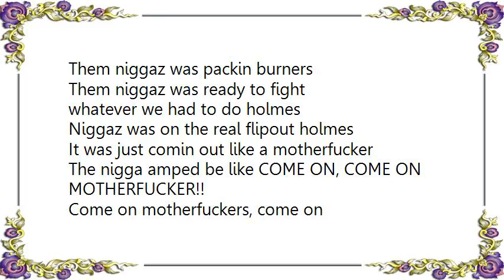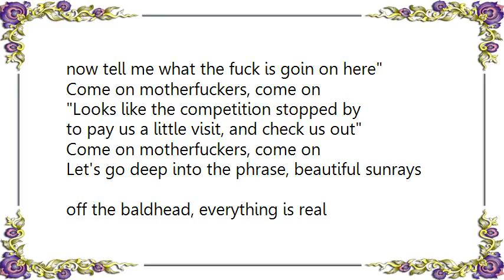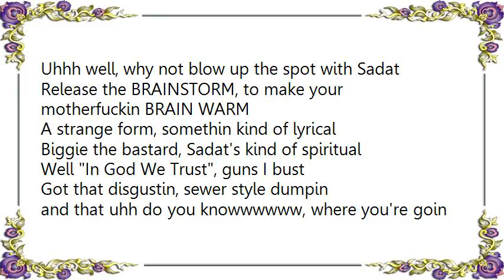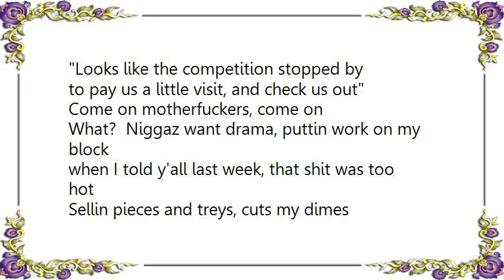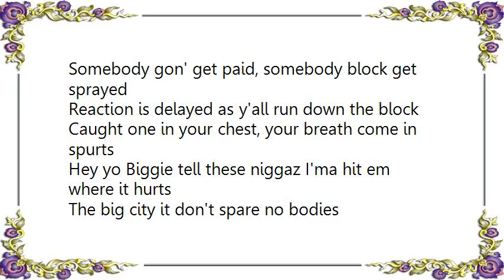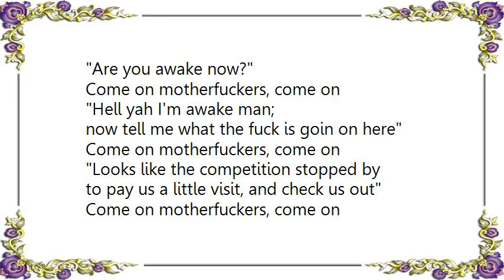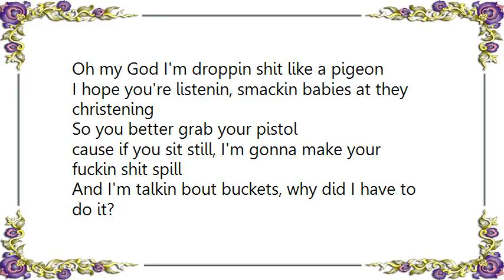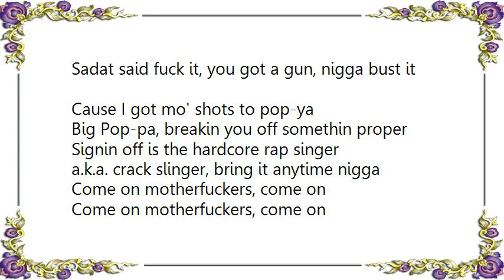Dae 1 Won - Come Lyrics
[Lyrics Dae 1 Won - Come]
Nigga was motherfuckin HYPED UP
Nigga just grabbed the nigga, snuffed the nigga
and it was on from there
The motherfucker there wasn't nuttin stoppin him
(What what did the rest of his niggaz do?)
Man the motherfuckers was just ready for anything
Them niggaz was packin burners
Them niggaz was ready to fight
whatever we had to do holmes
Niggaz was on the real flipout holmes
It was just comin out like a motherfucker
The nigga amped be like COME ON, COME ON MOTHERFUCKER!!

Come on motherfuckers, come on
Man what you fuck doin over here?
Are you awake now?
Hell yah I'm awake man;
 now tell me what the fuck is goin on here
Looks like the competition stopped by
to pay us a little visit, and check us out

Let's go deep into the phrase, beautiful sunrays
off the baldhead, everything is real
Biggie me put on this joint so I'ma be the big wheel
Watch it Slim, hey Dad, place yo' bet on seven
Peace to one-oh-six, one-oh-eight, one-to-the-hundred-eleventh
Hey Biggie, I understand you're from Brooklyn
with 22's in your shoes, yo keep the shank ready

Uhhh well, why not blow up the spot with Sadat
Release the BRAINSTORM, to make your motherfuckin BRAIN WARM
A strange form, somethin kind of lyrical
Biggie the bastard, Sadat's kind of spiritual
Well In God We Trust, guns I bust
Got that disgustin, sewer style dumpin
and that uhh do you knowwwwww, where you're goin to
Do you like the things that I bring?
Make an emcee wanna sing for a livin
Take the beatdown we fuckin givin, c'mon motherfucker

What?  Niggaz want drama, puttin work on my block
when I told y'all last week, that shit was too hot
Sellin pieces and treys, cuts my dimes
Somebody gon' get paid, somebody block get sprayed
Reaction is delayed as y'all run down the block
Caught one in your chest, your breath come in spurts
Hey yo Biggie tell these niggaz I'ma hit em where it hurts
The big city it don't spare no bodies
Call me papichulo, to all the spanish mamis
I'm about ten blunts down, drank three or fo' stouts
Seen five fat asses, passed this bitch with glasses
Hey yo money that's yo' stock, yo Bigs pass the glock
I'ma tell him it can happen, don't play me with that rap shit
Life is real, so Biggie take the steel

Uhh
I got seven Mac-11's, about eight, .38's
Nine 9's, ten Mac-10's, the shits never end
You can't touch my riches
Even if you had MC Hammer and them 357 bitches
Biggie Smalls, the millionaire, the mansion, the yacht
The two weed spots, the two hot glocks
HAH, that's how I got the weed spot
I shot dread in the head, took the bread and the landspread
Lil' Gotti got the shotty to your body
So don't resist, or you might miss Christmas
I tote guns, I make number runs
I give emcees the runs drippin;
when I throw my clip in the A.K., I slay from far away
Everybody hit the D-E-C-K
My slow flows remarkable
Peace to Matteo
Now we smoke weed like Tony Montana sniff the llello
That's crazy blunts, mad L's
My voice excels from the avenue to jailcells
Oh my God I'm droppin shit like a pigeon
I hope you're listenin, smackin babies at they christening
So you better grab your pistol
cause if you sit still, I'm gonna make your fuckin shit spill
And I'm talkin bout buckets, why did I have to do it?
Sadat said fuck it, you got a gun, nigga bust it
Cause I got mo' shots to pop-ya
Big Pop-pa, breakin you off somethin proper
Signin off is the hardcore rap singer
a.k.a. crack slinger, bring it anytime nigga

 now tell